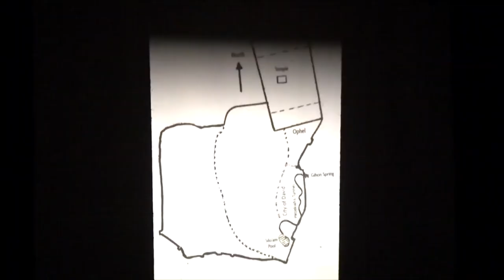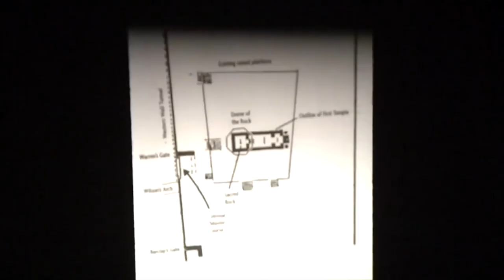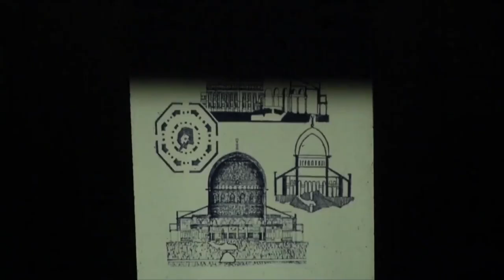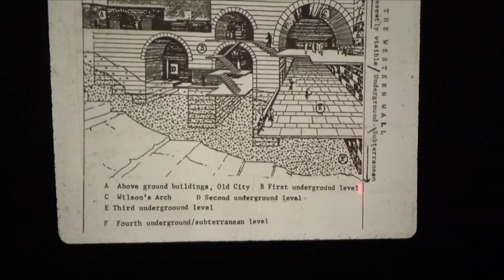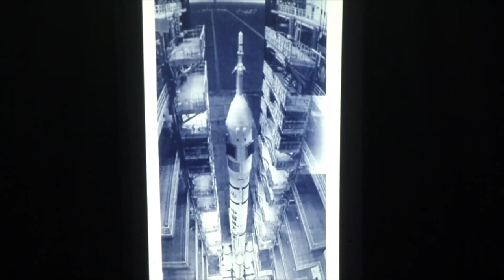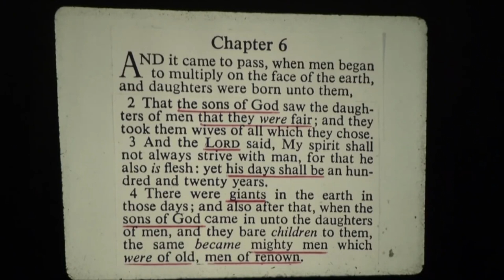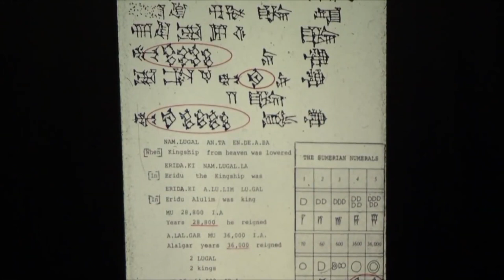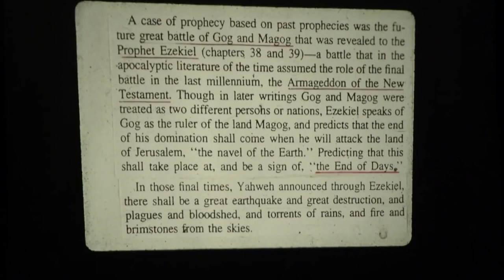Zecharia Sitchin - Anunnaki Lecture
Zecharia Sitchin gives a lecture discussing the Anunnaki. Did Human evolution have external alien interference?

The channel is voluntary ran and takes time to maintain and upload content.

Bitcoin (BTC) - bc1q20ca2wewh3qtrqpaqslm2v0eda2yyk9ya080nv
Ethereum (ETH) - 0x21d74523051D404Ca560F18cA3Fa402107cd38C7
USDT Tether (ERC20) - 0x21d74523051D404Ca560F18cA3Fa402107cd38C7
Polygon (MATIC) - 0x21d74523051D404Ca560F18cA3Fa402107cd38C7
XRP - rG1bij9tDuZUymbJJNMRN1yFQhdK9sZwS7